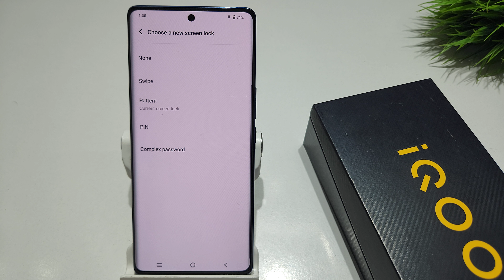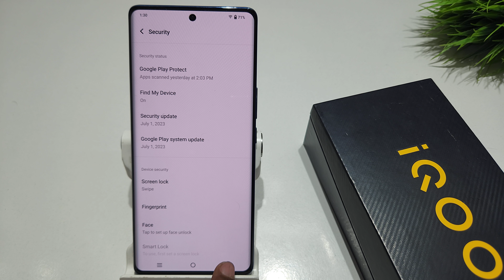How to remove lockscreen pattern in iqoo z7 pro| iqoo neo 7 pro lockscreen pattern kaise remove kare